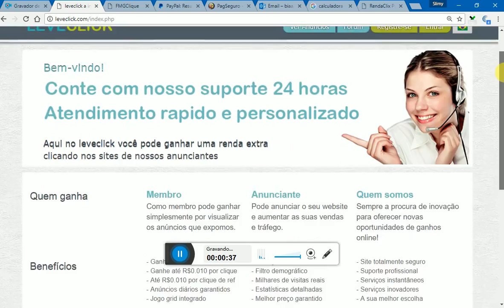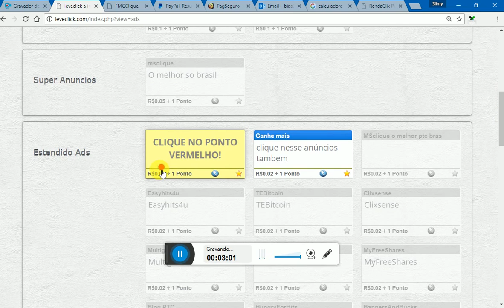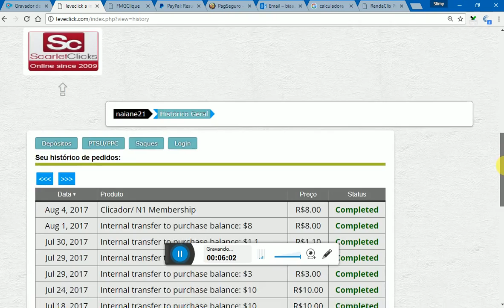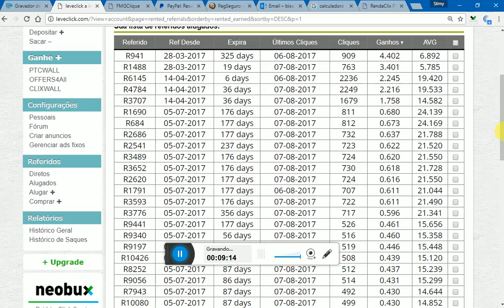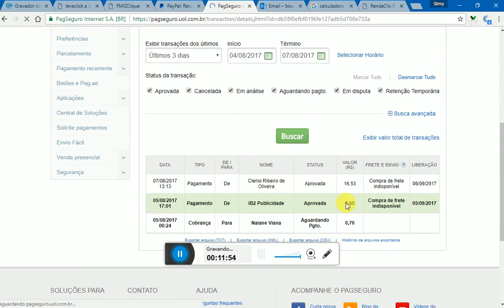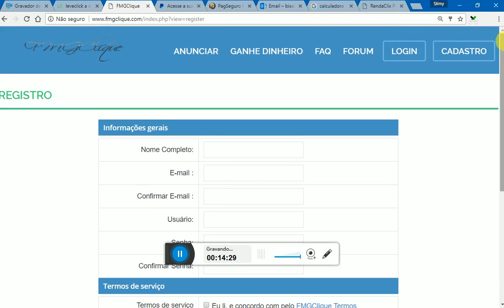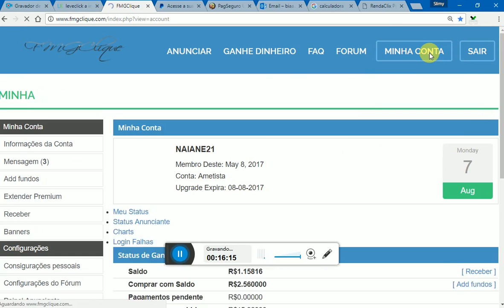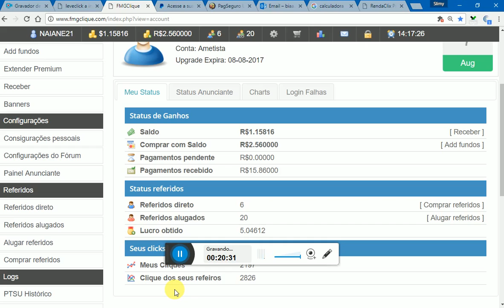como ganhar dinheiro nos sites brasileiros veja estrategia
veja como ganhar 55,00 reais por mes muito vc pode ganhar mas depende de voce link : fmgclique leviclique;